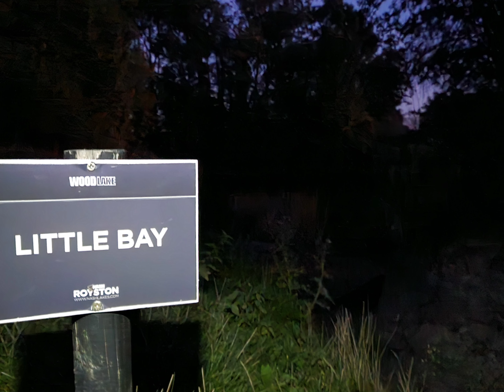Little bay @ Nash lakes Royston.